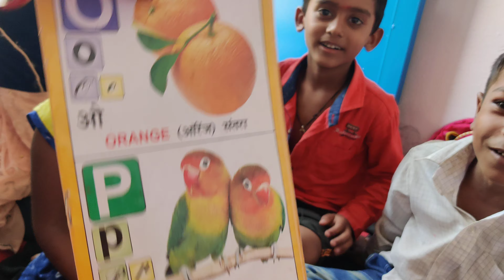नन्हे मुन्नों ने किया चित्र वर्णन